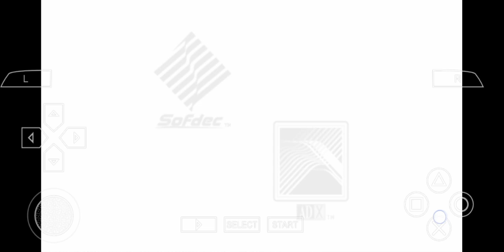Dragon ball Z shin budokai (All characters - PSP) /Full Gameplay)